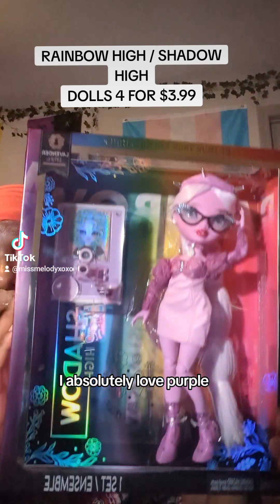RAINBOW HIGH & SHADOW HIGH DOLLS FOUND CHEAP!